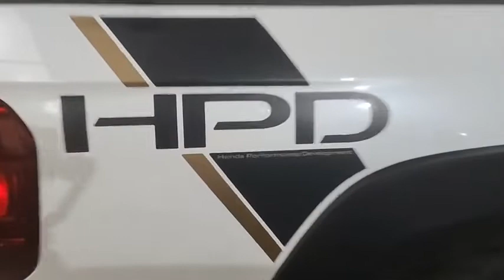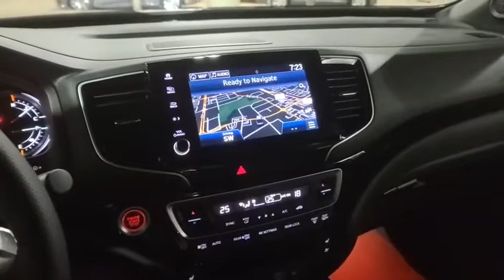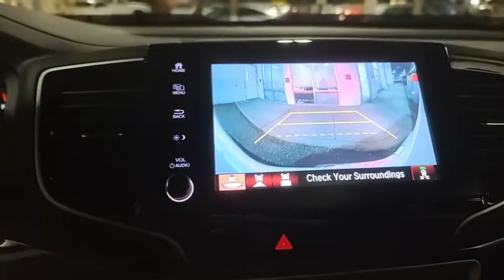2022 Honda Ridgeline with HPD Package (Tagalog Audio) For Pinoy Car Buyers in Canada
2022 Honda Ridgeline Black Edition with the HPD Package
Ready ka na ba bumili ng New or PreOwned na sasakyan? 🙂

Please send me a direct message on my social platforms so I can help you out!

Serving Filipino-Canadians in Alberta, Saskatchewan, British Columbia, Manitoba and the 3 Territories :)

Gerry Domingo,
Specialty Finance Manager,
Pinoy Car Talk sa Wheaton Honda
AMVIC LICENSED